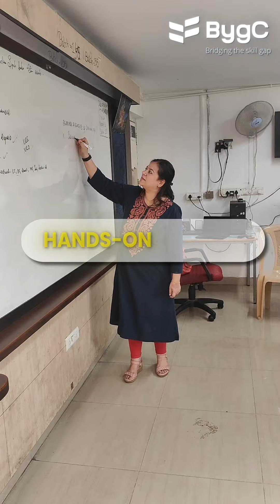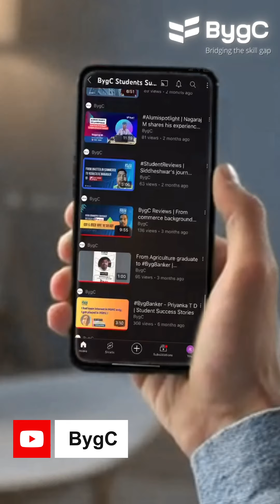BygC's PGP in Banking & Financial Services @Indiranagar campus, Bangalore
Are you ready to kickstart a rewarding career in the banking and financial services industry?

BygC is excited to announce our only Offline Banking & Financial Services Course, now available in Bengaluru!

Located very close to the Indiranagar metro station.

Join our new batch starting 19th August 2024 in Indiranagar, Bengaluru.